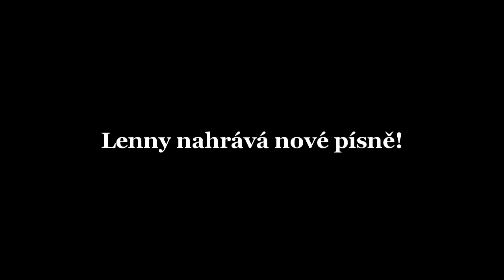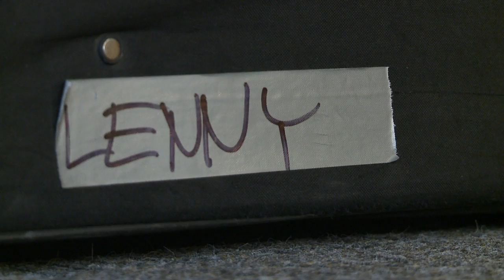Lenny - nahrávání ve studiu - září 2013